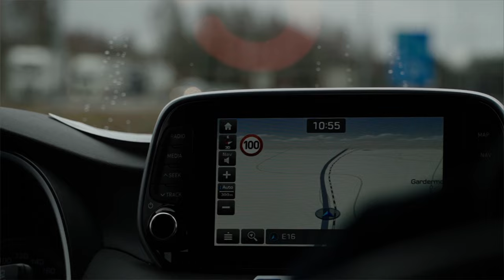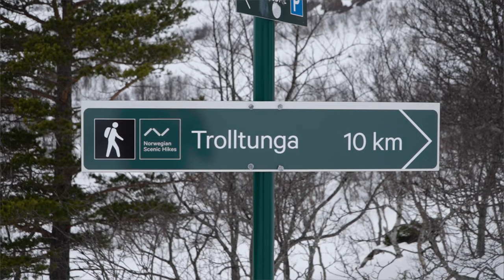Trolltunga | a cinematic video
A Journey to Trolltunga

The video and images encapsulate one of my experiences as an Adventure Filmmaker, recording a short video while out on a Norwegian expedition. During this expedition, we walked 25km and elevated to over 1200m, while facing freezing temperatures, strong winds and snow up to 6ft deep.

Josh Knight

Equipment Used:
Sony A7iv
18-105mm f4